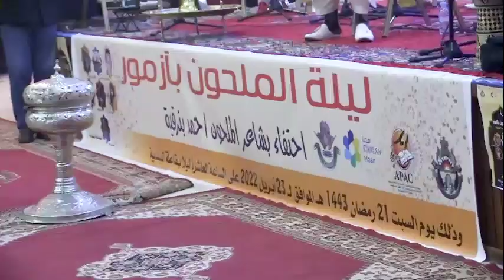ليلة الاحتفاء بفن الملحون بأزمور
احتفت مدينة ازمور ليلة 23 أبريل2022 بفن الملحون. وتعد هذه المدينة واحدة من المدن التي لا تزال نحتفي بهذا الفن

# أخبار_عاجلة